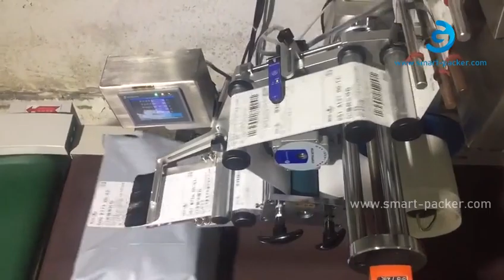Máquina de etiquetado superior de la impresora en tiempo real de la factura de envío con la máquina